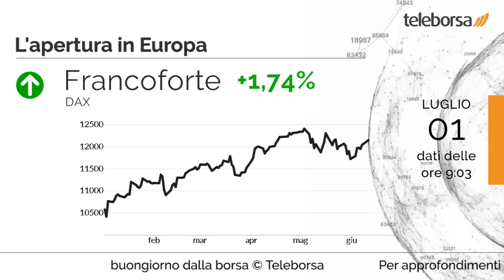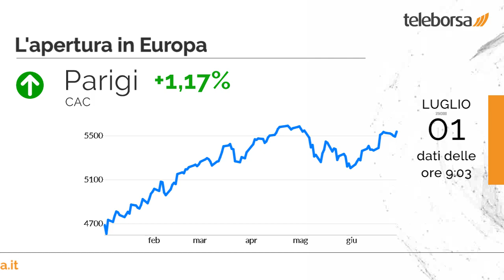Buongiorno dalla borsa 1 luglio 2019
Lieve aumento per la Borsa di Wall Street, con il Dow Jones che sale dello 0,28% a 26.599,96 punti; al contrario, resta piatto il Nasdaq 100, con chiusura su 7.671,07 punti. In netto miglioramento il Nikkei 225 (+2,13%); poco sotto la parità l'indice cinese (-0,66%).

Seduta in rally a Piazza Affari, che si allinea alla giornata strepitosa delle borse europee. Vola Francoforte, con una marcata risalita dell'1,74%; Londra avanza dell'1,04%; ben comprata Parigi, che segna un forte rialzo dell'1,17%.

In luce sul listino milanese il comparto tecnologia, con un +5,21% sul precedente. Protagonista STMicroelectronics, che mostra un'ottima performance, con un rialzo del 5,99%.

Pubblicati in Giappone il dato sul PMI manifatturiero, pari a 49,3 punti, e il dato sull'Indice Tankan, che si attesta su 7 punti.

Sono previsti stamattina dalla Germania l'annuncio del Tasso di Disoccupazione, e dall'Unione Europea quello di M3.